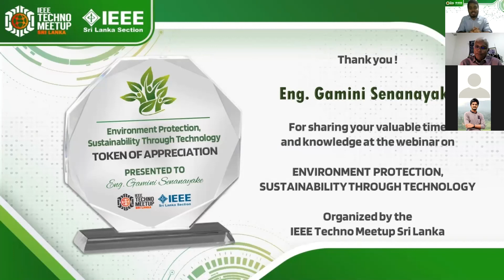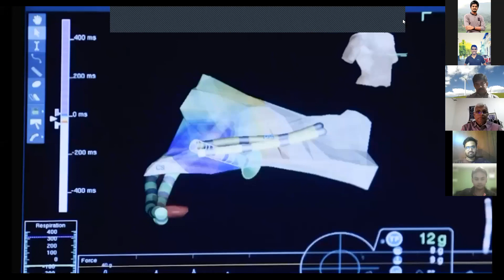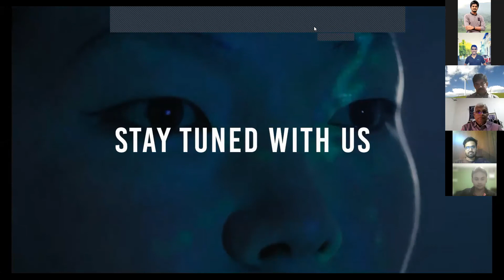Question And Answers - Environment Protection Sustainability Through Technology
"The Earth is a fine place and worth fighting for."
Time spent among trees is never time wasted. Want to know how to save mother Earth and use its resources wisely through technology? Join us on a webinar with experts in the field.